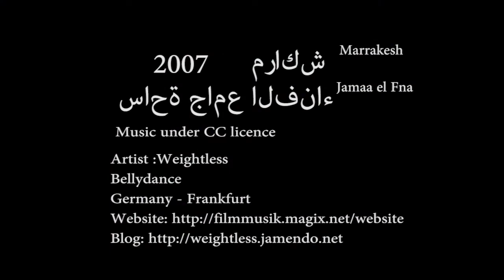Jemaa el-Fnaa., Marrakesh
some  old (2007) footages from Jemaa el Fnaa, Marrakesh and did a quick edit. A shitty camera, still great athmosphere ..day and night

Music under CC license.
Artist : Weightless